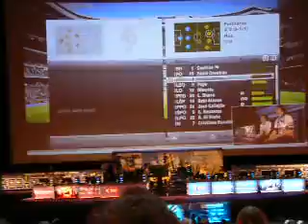marcipeusz-Anonim 2mecz . Finał Ekstraklasy Gier Komputerowych w Warszawie w multikinie. fifa12 ps3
mecz rozegrany 16stycznia 2012 roku w Warszawie w Złotych tarasach.
Anonim przegrywający do 85minuty 1-2 strzela w 89minucie na 3-2 po czym Marcipeusz wyrównuje w ostatniej sekundzie. W rzutach karnych po 2niestrzelonych pod rząd karnych przez Anonima , Marcipeusz marnuje szanse na zwyciestwo.